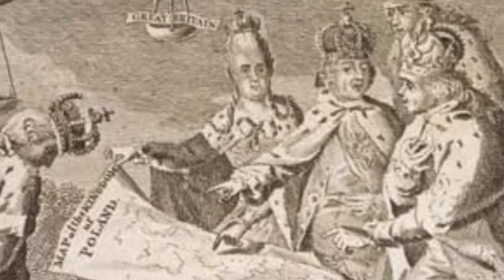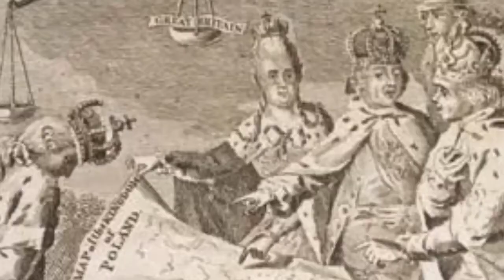Rise of Prussian Empire.